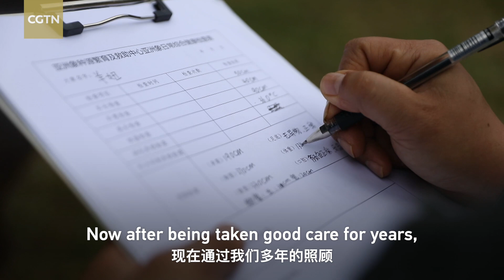'We Talk' COP15 Edition: Chinese pachyderms' 'papas' endeavor to protect endangered Asian elephant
The population of Asian elephants has halved since the middle of the last century, with the largest land mammal on the continent now classified as endangered. At the Xishuangbanna Asian Elephant Breeding and Rescue Center in southwestern China, staff have been doing their best to rescue and care for Asian elephants for nearly two decades. They proudly call themselves "elephant dads." Thanks to their efforts, China's Asian elephant population has doubled to around 300. "The fact that humans and elephants live in the same rainforest reflects a model of harmonious coexistence between man and nature," said "elephant dad" Chen Jiming. The ultimate goal of these carers is to return all elephants in captivity to nature.